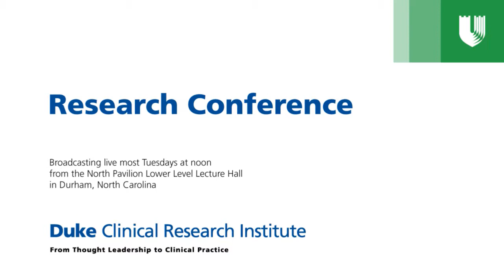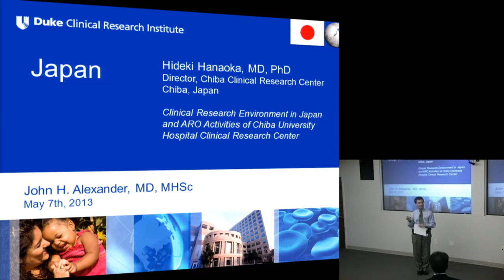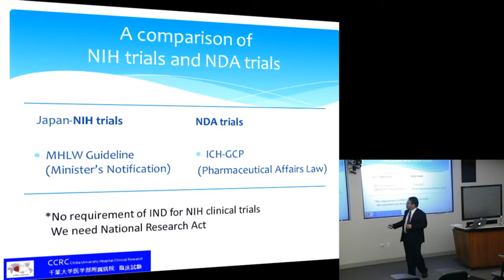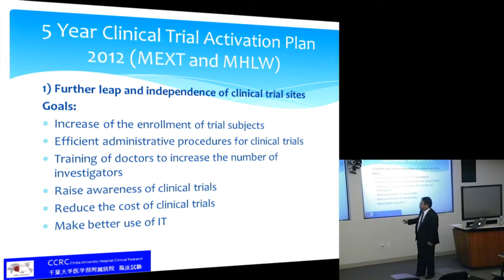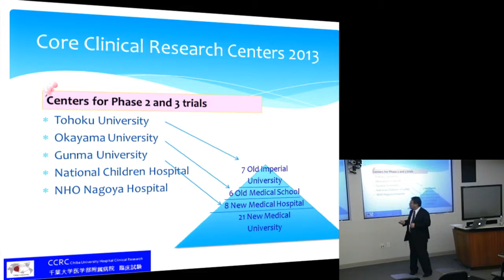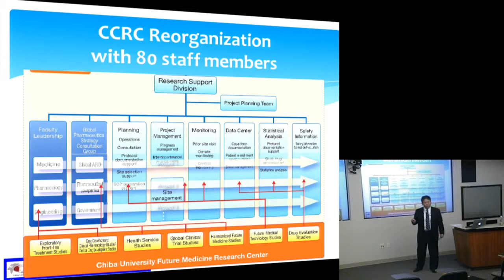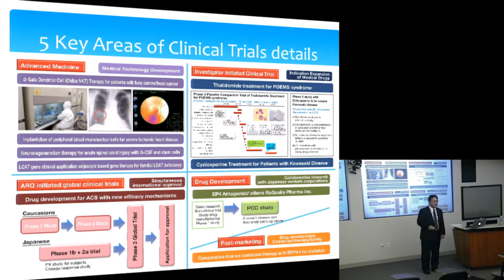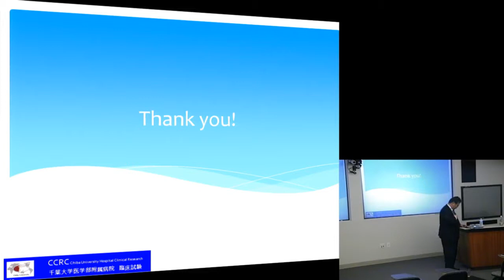Research Conference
Clinical research environment in Japan and ARO Activities of Chiba University Hospital Clinical Research Center

presented by:
Hideki Hanaoka, MD, PhD
Director of Clinical Research Center (CCRC) & Professor
Chiba University Hospital
National University Cooperation

Vice Chair of Future Medicine Research Center, Chiba University